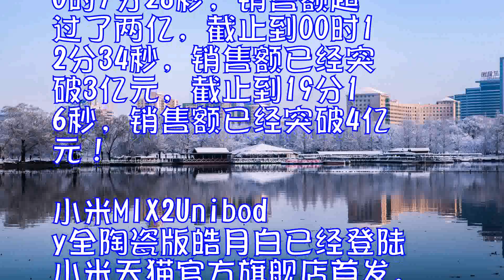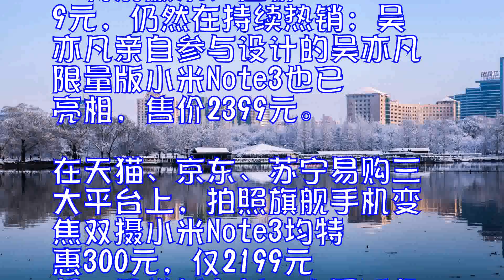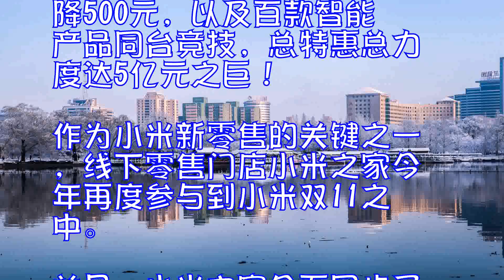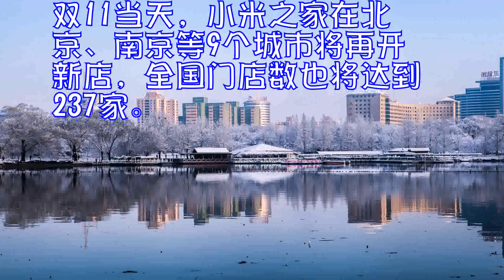小米2017天猫双11晨报：支付金额已超16亿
11日零点，小米天猫双11正式开始，截止到00时3分57秒，小米天猫旗舰店支付金额超过1亿元。截止到早上9点18分时，半场尚未结束时，小米天猫旗舰店支付金额已经突破了15亿元。早上10点42分，支付金额超过16亿元，超越小米历年双11全天纪录。

截止到目前，小米一直稳居此次2017年天猫双11的手机销量第一，以及安卓手机支付金额的第一。其中小米6则一直稳居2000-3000元价位的销量第一。值得一提的是，小米智能设备产品品类，仅用时36分钟，支付总金额就已经突破了2.73亿元，超过了去年全天纪录。

今年小米全平台参与了的双11活动，根据之前小米官方发布的双11的终极攻略，小米多款手机新版本以及三大智能新品均将在此双11登场，此外从旗舰手机到电视、笔记本，再到百款智能产品的双11特惠，已经从零点开始如约而至。

2017年11月11日零点，小米天猫双11正式开始，截止到00时3分57秒，小米天猫旗舰店销售额已经超过一亿元，截止到00时7分28秒，销售额超过了两亿，截止到00时12分34秒，销售额已经突破3亿元，截止到19分16秒，销售额已经突破4亿元!

小米MIX2Unibody全陶瓷版皓月白已经登陆小米天猫官方旗舰店首发，售价4699元;堪称年度摄影神话的小米6专为此次双11推出的4GB+64GB特别版本，售价2299元，仍然在持续热销;吴亦凡亲自参与设计的吴亦凡限量版小米Note3也已亮相，售价2399元。

在天猫、京东、苏宁易购三大平台上，拍照旗舰手机变焦双摄小米Note3均特惠300元，仅2199元起，用券折上折;大屏手机小米MAX264GB和128GB均特惠100元，仅1599元起，用券折上折。

同时小米电视最高直降1000元，小米笔记本最高直降500元，以及百款智能产品同台竞技，总特惠总力度达5亿元之巨!

作为小米新零售的关键之一，线下零售门店小米之家今年再度参与到小米双11之中。并且，小米之家全面同步了小米天猫旗舰店、小米商城等线上渠道价格及优惠活动，让用户在线下也能感受到满满的实惠。据悉，小米之家在此前就已经开启小米MIX2全陶瓷尊享版的预售活动，用户在小米之家交付全款即可预订，在到货后可到店取机。双11当天，小米之家在北京、南京等9个城市将再开新店，全国门店数也将达到237家。